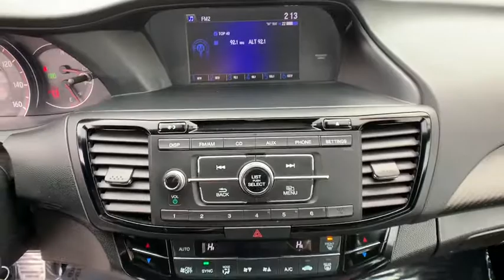2017 Honda Accord Reno, Carson City, Northern Nevada, Sacramento, Elko, NV 60000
2017 Honda Accord availalble in Reno, Nevada at Internet Auto Reno. Servicing the Carson City, Northern Nevada, Sacramento, Elko, NV area.
2017 Honda Accord Sport SE - Stock#: 60000 - VIN#: 1HGCR2F12HA115950

189 hp horsepower, 2.4 liter inline 4 cylinder DOHC engine, 4 Doors, 4-wheel ABS brakes, 8-way power adjustable drivers seat, Air conditioning with dual zone climate control, Audio controls on steering wheel, Bluetooth, Climate controlled - Driver and passenger heated-cushion  driver and passenger heated-seatback, Clock - In-radio display, Cruise control, CVT Transmission, External temperature display, Front fog/driving lights, Front seat type - Bucket, Front-wheel drive, Fuel economy EPA highway (mpg): 34 and EPA city (mpg): 26, Head airbags - Curtain 1st and 2nd row, Heated drivers seat, Heated passenger seat, Intermittent window wipers, Leather seats, Multi-function remote - Trunk/hatch/door/tailgate, Overhead console - Mini with storage, Passenger Airbag, Power mirrors, Power windows with 1 one-touch, Privacy/tinted glass, Rear bench seats, Remote power door locks, Speed sensitive window wipers, Speed-proportional power steering, Tachometer, Tilt and telescopic steering wheel, Traction control - ABS and driveline, Transmission controls on steering wheel - Gear shift controls, Trip computer, Video Monitor Location - Front